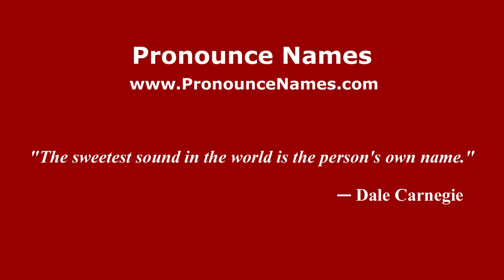How to pronounce Sergei Konstantinovich Godunov (Russian/Russia) - PronounceNames.com